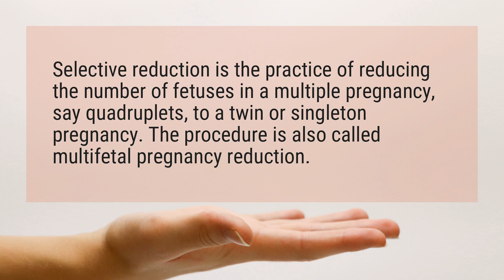Can you abort one twin?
Selective reduction is the practice of reducing the number of fetuses in a multiple pregnancy, say quadruplets, to a twin or singleton pregnancy. The procedure is also called multifetal pregnancy reduction.